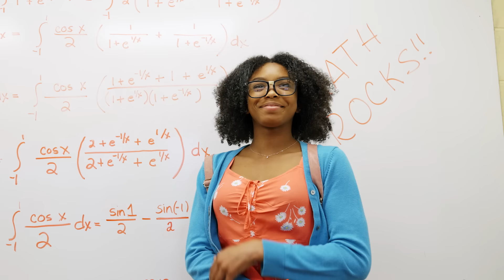MattyBRaps - California Dreamin (Music Video Remix)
Hi BFamily! Hope you enjoy watching the CaliforniaDreamin Remix!

CALIFORNIA DREAMIN
LYRICS

I’m from down south where we always got sunshine
They say you can’t be a light if it wasn’t for the dark side
Some days you gotta smile through all the broken times
It’ll all be fine, It’s all in your mind, oh yeah
We were paralyzed by fear, now we more than kids, we up

We just chasing dreams, chasing dreams
California dreamin, oh yeah
You know that we just chasing dreams, chasing dreams

Gotta get your sunshine
California dreamin

Sometimes I’ll get home from school and see people on the news
Arguing with each other and yelling their point of view
While people fighting and rioting and shooting to kill each other
Somebody’s brother - POW - There goes another
I wish love would be our drugs and bullets could heal each other
Smiles instead of tears - be kind and real to each other
We just wanna live our life, red and yellow black and white
Maybe one day we’ll grow up and this will all just be alright like

California dreamin

Now I’m sending all the love that’s inside my soul
All across the globe, let’s see where it goes
I’ll be sending all the love that’s inside my soul
Let’s see where it goes

California dreamin